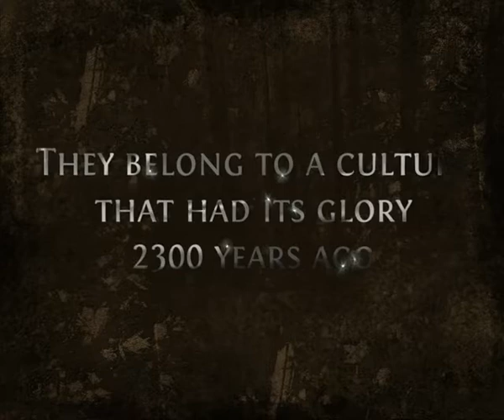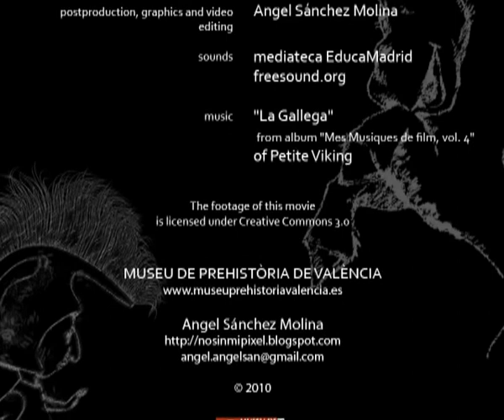The little warrior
The little Iberian warrior from Moixent comes alive at the Prehistory Museum of Valencia